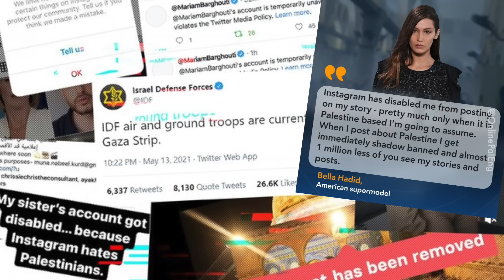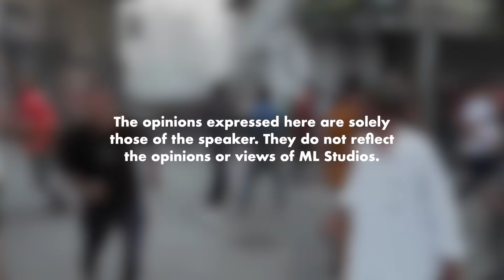Perang Israel-Palestin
Sampai bom hospital ni apa cerita?